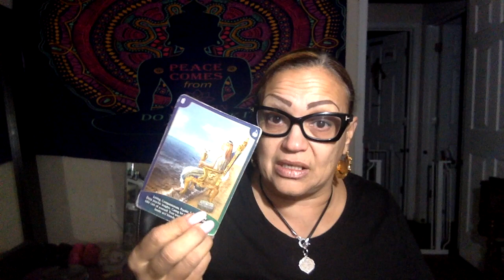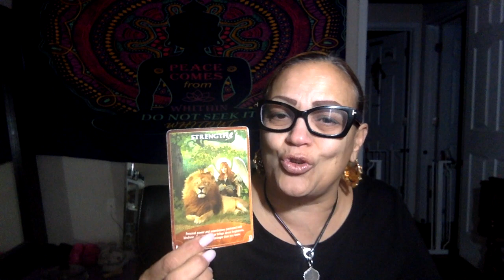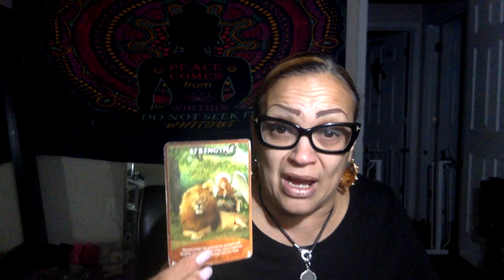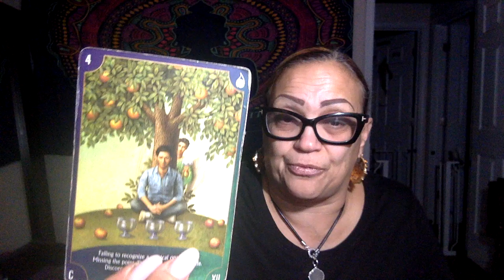Pisces There is a trickster around! 🖤Some shady shit is going downs be on alert👀